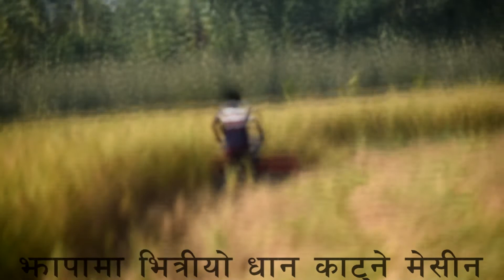नेपालमा भित्रिए, धान काट्ने मेसीन l Dhan katne machine l Rice cutter machine l Rice cutter machine